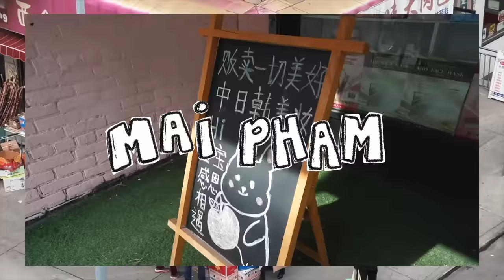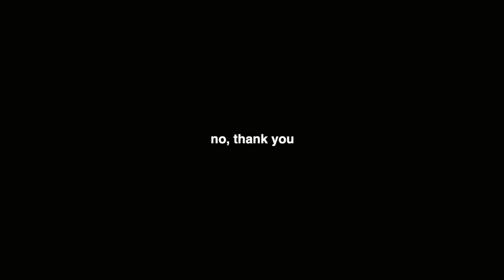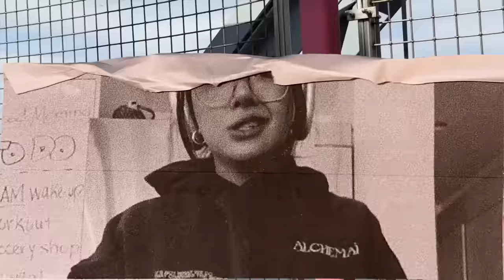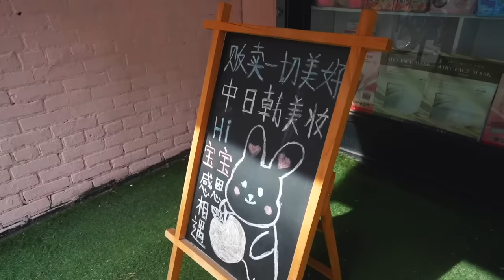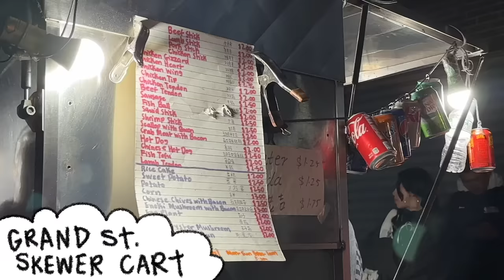a REALISTIC day in my life living in NYC *with an electric bike*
Welcome to my video where I take you along for a day in my life as a 20-year-old living in NYC with an electric bike! You'll get to see me clean my penthouse, get ready for the day, and show you my night-time skincare routine, hang out with friends. And of course, be giving you a sneak peek into my daily routine as a girl living in the city that never sleeps.